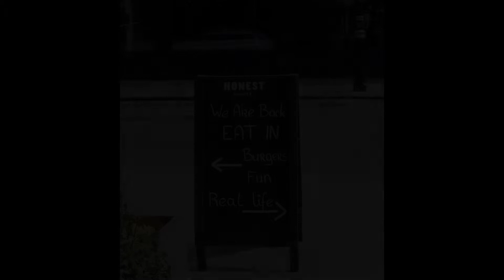Losing Confidence in Filmmaking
Over the past few months I’ve lost confidence in my filmmaking ability, this may be due to growing pains needing to push through another barrier or earlier this year being hurt by someone I thought was a friend. Whatever this is I need to get on.
This was filmed on the M50
Lenses used 24mm Pentax Takumar 50mm 3.5 a and Helios 44.2
Polarising Filter